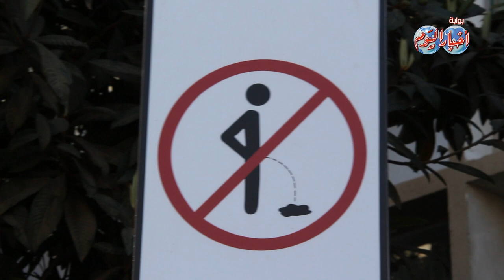أخبار اليوم | فيديو.. متعملهاش على جنب "هتتصور"